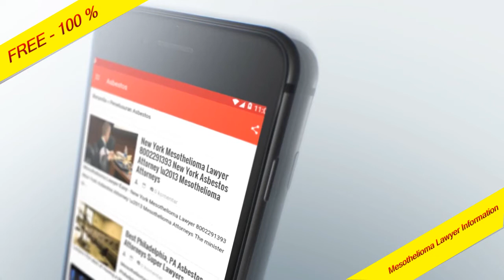Mesothelioma Lawyer Information - Android Apps - Free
Mesothelioma Lawyer Information - With an increase in mesothelioma cases across the US, it's important for individuals to learn the essential steps in tackling this deadly cancer. One of the foremost items is the selection of a competent mesothelioma lawyer. Today there is no dearth of mesothelioma lawyers in the US. With the increasing number of mesothelioma cases, lawyers dealing with mesothelioma are also on the rise. Mesothelioma lawyers are experienced professionals who have dealt with several successful mesothelioma lawsuits.

The role of the mesothelioma lawyer begins as soon as the disease is identified. Most mesothelioma lawyers provide clients with details on facts and figures on previous mesothelioma cases that they have handled. This enables victims to assess the credentials and competence of the lawyer. However, these lawyers often do not provide the details of previous mesothelioma cases where the information is of a confidential nature. Mesothelioma lawyers can also help you find out about unsuccessful mesothelioma lawsuits and the reasons for their failure. Identifying the elements in a mesothelioma lawsuit that led to its failure will enable individuals to identify the probable pitfalls of their own case.

Thus, finding an experienced mesothelioma lawyer as soon as the disease is identified is perhaps the most important step in a successful lawsuit. Most US states have a time limit within which a lawsuit can be filed, so it is imperative that victims do not miss out on the timeline. After locating a competent lawyer, you will need time to undertake the necessary research and work out a case against the negligent parties.

Features of Mesothelioma Lawyer Information :
- Mesothelioma Lawyer Information - Consultative Status
- Mesothelioma Lawyer Information - Law Firm
- Mesothelioma Lawyer Information - Lawyers Info
- Mesothelioma Lawyer Information - MLawyers News
- Mesothelioma Lawyer Information - Smart Solution
- Mesothelioma Lawyer Information - Tips And Trick

Install Mesothelioma Lawyer Information Free application now, enjoy read.